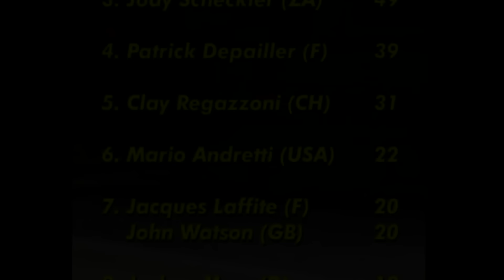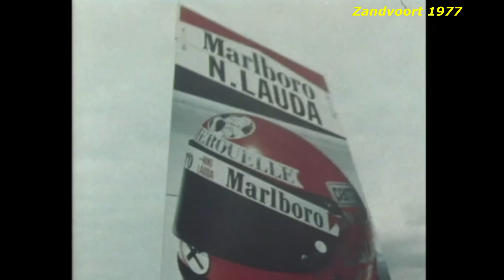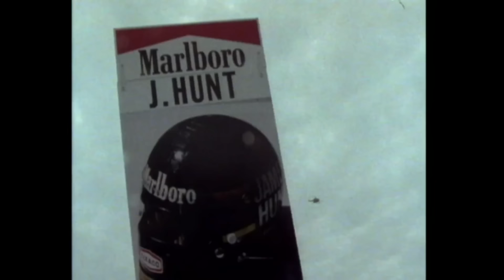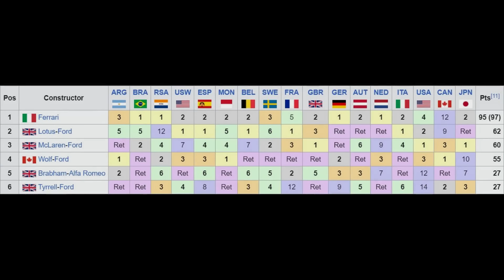Niki Lauda's revenge! Ferrari 1977 Review Formula 1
Niki Lauda’s revenge! Ferrari 1977 Review Formula 1 video: The story behind Niki Lauda’s championship win in 1977. Please also see my other Formula 1 videos on this channel.

00:00 General Intro
01:07 Rewind 1976
01:34 Lauda’s crash Nürburgring 1976
02:52 Lauda’s comeback Monza 1976
04:27 Lauda loses the title Fuji 1976
06:23 1977 Season
06:29 Ferrari 312T2B car explained
09:46 Ferrari’s rival teams in 1977
10:46 Lauda trouble with Enzo
11:46 Reutemann wins at Brazil 1977
13:03 Lauda wins at Kyalami 1977
15:15 Lauda wins at Hockenheim 1977
16:45 Lauda wins at Zandvoort 1977
20:13 Lauda tells Enzo he quits
22:25 Final verdict
23:40 The End